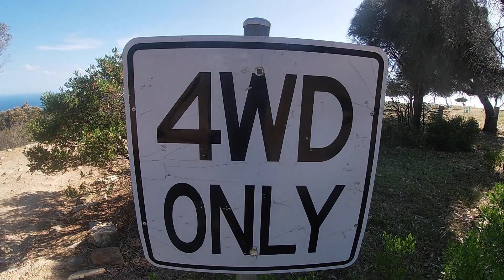Auf Wiedersehen, South Australia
Wir waren 2 schöne Wochen in South Australia unterwegs!
Das schönste an South Australien ist die Hauptstadt ADELAIDE.

Leider hatten Wir nicht so besonders schönes Wetter in South Australia, somit kann man nicht wirklich einen Vergleich zu Western Australia ziehen. Wo wir durchgängig gutes Wetter hatten.

Wir hatten schöne Bekanntschaften auf den dortigen Caravanparks gemacht & werden hoffentlich in Kontakt bleiben.

Freuen tuen wir uns jetzt auf Victoria. Mit dem Highlight "Great Ocean Road" und MELBOURNE.

Nicht vergessen, folgt uns gerne auf Instagram "@tabiandsteve"

VIELEN DANK!